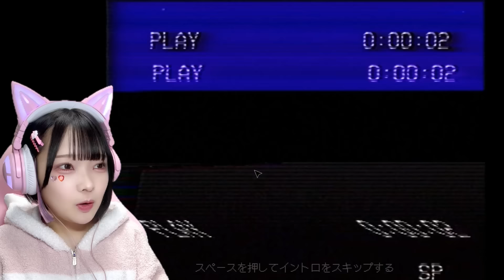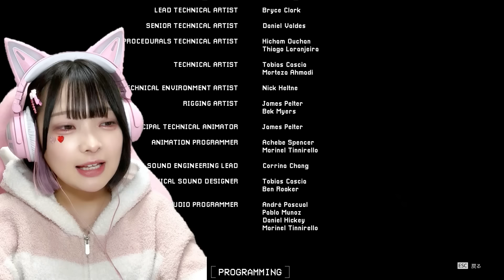狂暴化したおもちゃの化け物が潜む『恐怖の工場』から帰れない…【ポピープレイタイム3 / Poppy Playtime3】【たまちゃん】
🌈オリジナルグッズ期間限定販売中！！▼